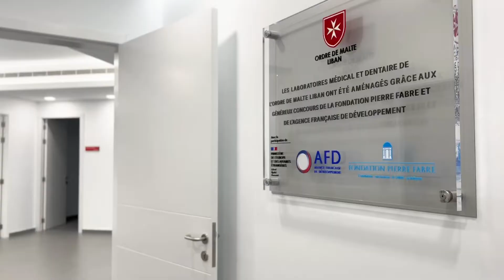Launch of the Malta Order Laboratories in Lebanon at the Ain el Remmaneh center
The Order of Malta Lebanon inaugurated its biological analysis laboratory and its dental prosthetics laboratory located within its St Jean Baptiste center in Ain el Remmaneh to provide its patients with the best quality of care.

These laboratories were made possible thanks to Agence Francaise de Developpement and Fondation Pierre Fabre -  in addition, a partnership has been established with Hotel Dieu de France for the biological analysis laboratory and USJ for the dental prosthetic laboratory.